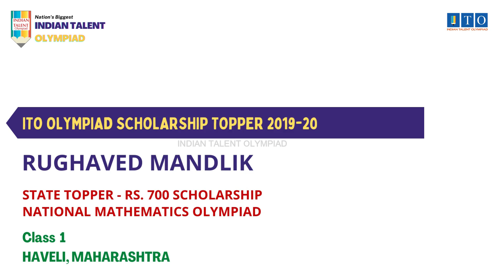ITO Olympiad Scholarship, State Topper 2019-20 RUGHAVED MANDLIK, STATE RANK - 6, HAVELI, MAHARASHTRA